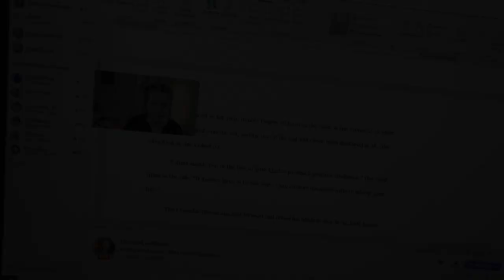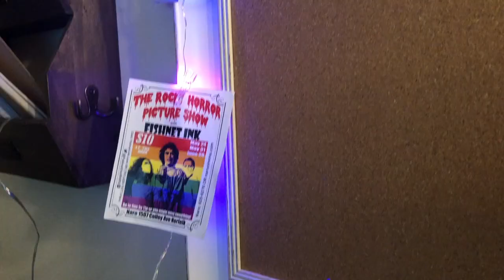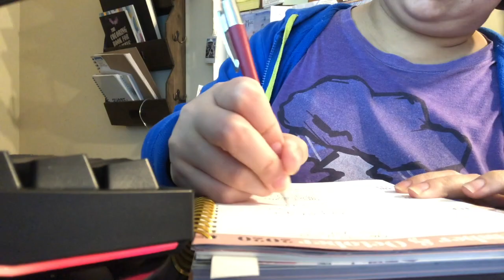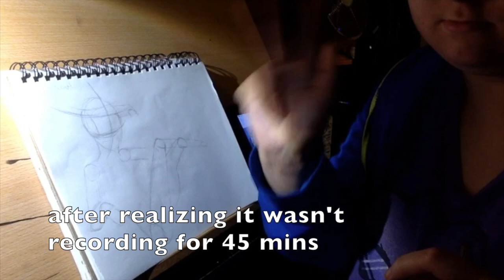Writing Vlog: Lots of Typing